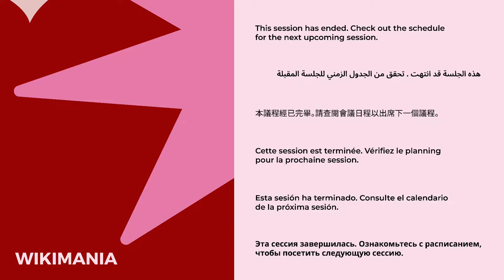Wikimania 2022 - Making Meaning of “Knowledge Equity” and “Knowledge as a Service”